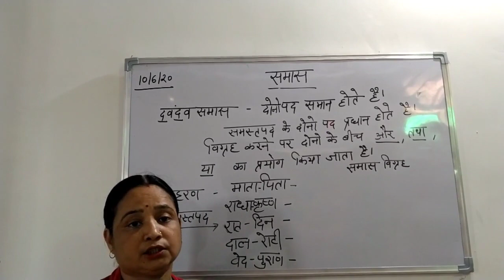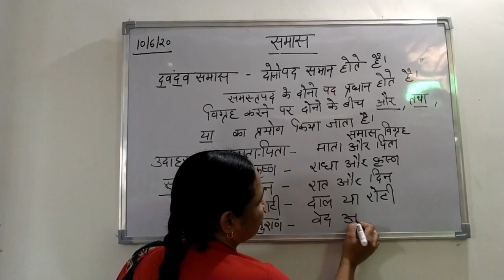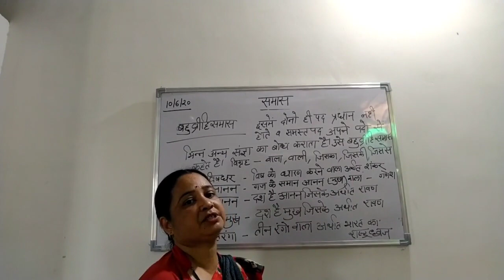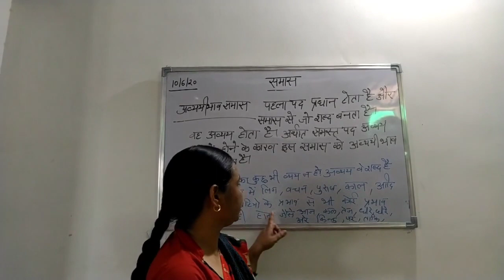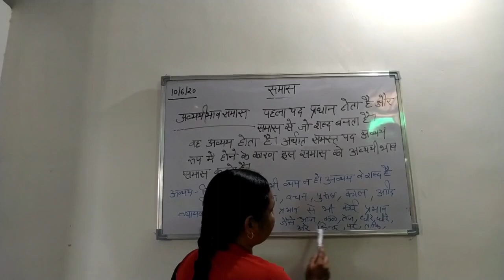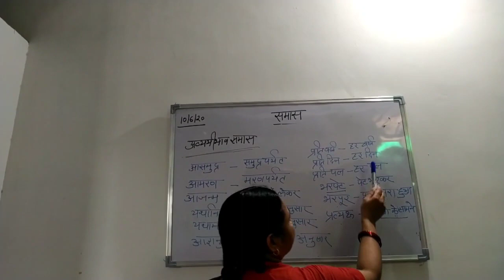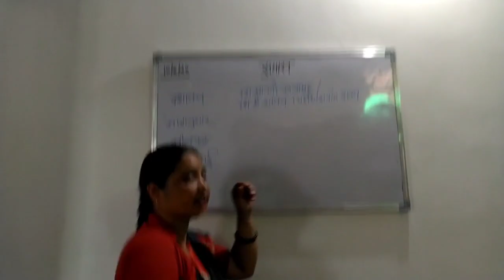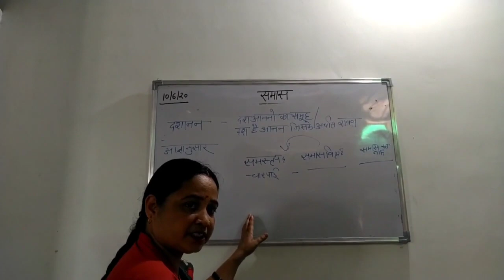Class X | Lecture 03 (Subject : Hindi)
Class X | Lecture 03 (Subject : Hindi) by Rawat Public School